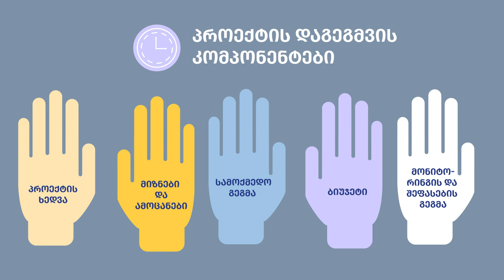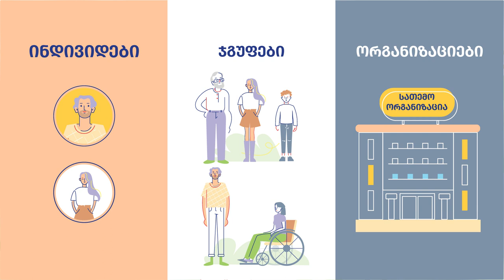ვიდეო 12 - ვიდეოს მდგრადობა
What does project sustainability mean? For small-scale community projects, we consider a project sustainable if it achieves the desired outcomes, does not harm anyone, including the environment, and if we can maintain and develop the benefits of the project. Watch this video to help you consider sustainability issues in your future projects.

რას ნიშნავს პროექტის მდგრადობა? სათემო პროექტების შემთხვევაში ჩვენი პროექტი მდგრადია, თუ დასახულ მიზანზე გადის, არავის აყენებს ზიანს, მათ შორის გარემოს და თუ შეგვიძლია პროექტის სარგებლის შენარჩუნება და შემდგომი განვითარებას. უყურეთ ამ ვიდეოს, რომელიც დაგეხმარებათ მდგრადობის საკითხები გაითვალისწინოთ თქვენს სამომავლო პროექტებში.